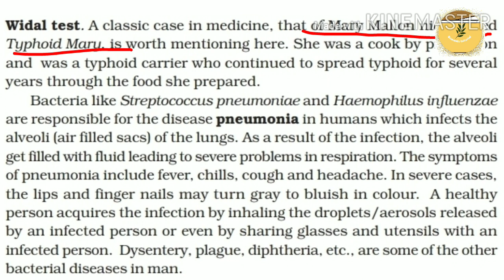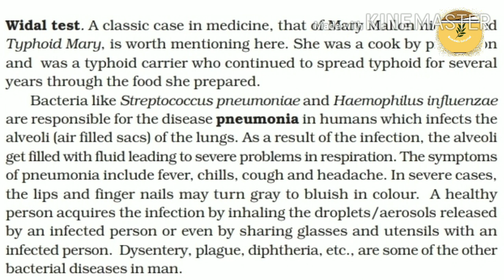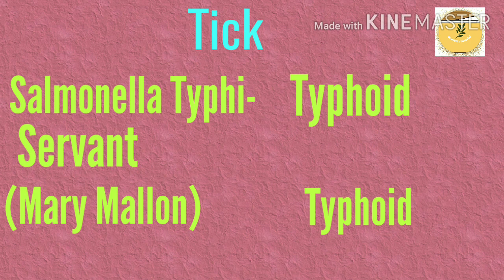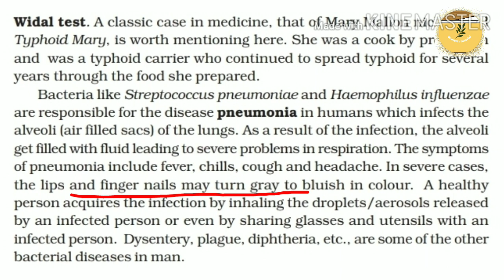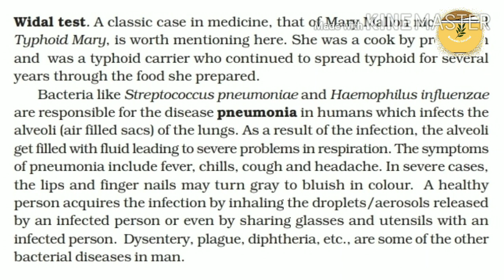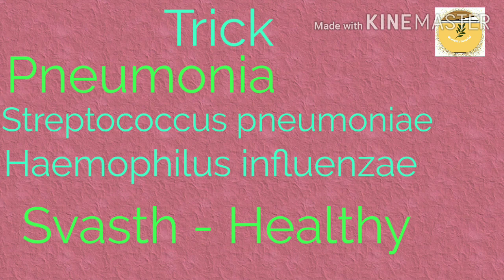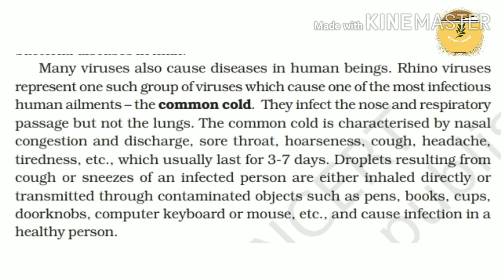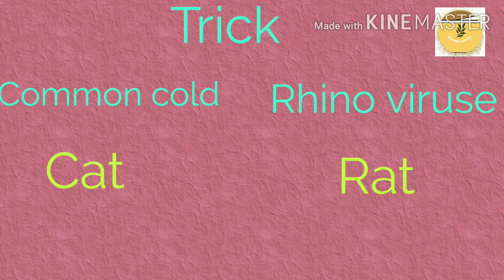Human disease Typhoid Pneumonia & Commoncold| disease Typhoid, pneumonia & common cold| Class-12th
Hell everyone, welcome to Sumedh tutorial.

This lecture explain about Human health and Disease chapter topic- typhoid, Pneumonia and common cold.
Class 12th & NEET students.
New session start for every 12thboard and NEET students.

Tags-Biology topic lecture,12th and 11th or NEET students,tips and tricks, Motivational video ,MCQ.

Typhoid
Pneumonia
Common cold.
Class 12th and NEET 2021